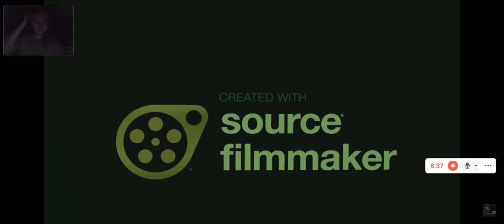Devin-Foxy 2 (Remastered) Reacts to Five Funky Nights at Freddy's